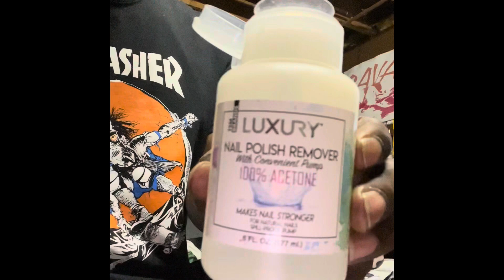Quick Tutorial: How to un yellow the netting and soles on your 2016 Jordan Metallic 5s‼️🧊🧊🧊🔥🔥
Easy restore. That yellowing is the culprit 10/10 times on these classic 5s from 2016. Came back super fresh. Things to note: these were deep cleaned twice off camera. One initial deep clean, and one to remove any caked up sauce trapped in the netting